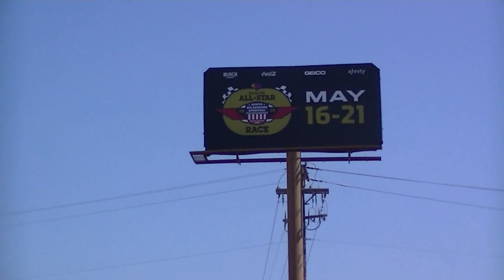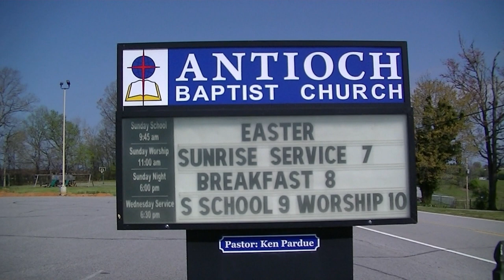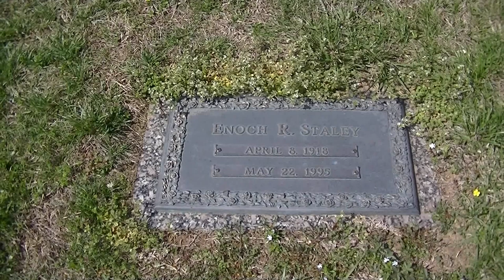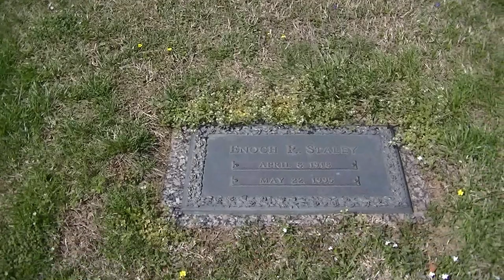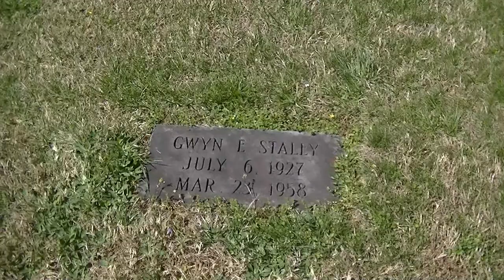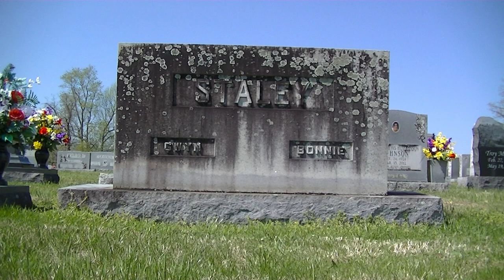VISITING NORTH WILKESBORO SPEEDWAY & THE GRAVES OF ENOCH & GWYN STALEY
With all the excitement about NASCAR's return to the North Wilkesboro Speedway, I decided to take a ride down to Wilkes County and see how the rebirth of the Old Track was going.

There is a lot of work to be done to get the track ready for the All-Star Race in May 2023. But I talked with a couple of the workers during my visit on April 4, 2023, and they said that they would have the old place ready to welcome fans in just a few weeks.

After visiting the Speedway, I made my way over to the Antioch Baptist Church Cemetery to visit the Speedway's founder Enoch Staley and his brother, race driver Gwyn Statley.